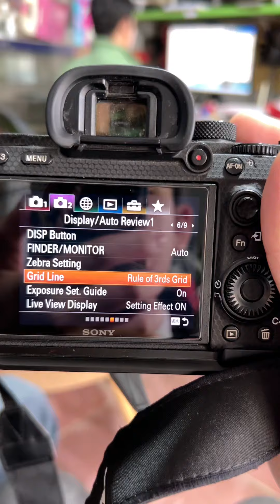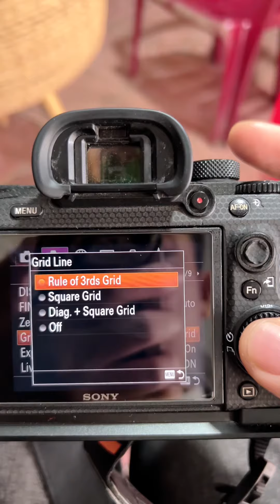Bật Lưới 3x3 SONY A73